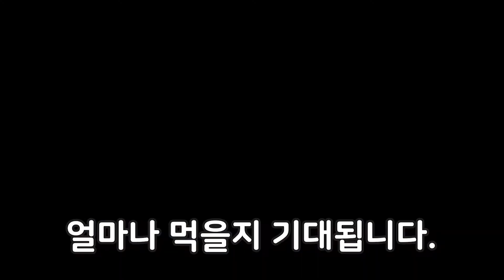메이플 아케인 무기 직작 시작!!!